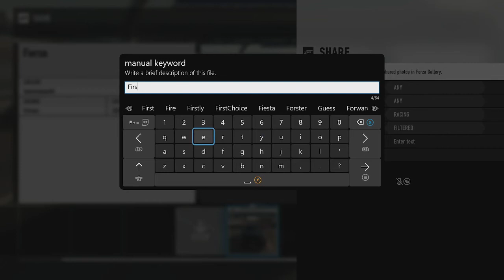Forza Motorsport 7 Paparazzi Achievement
Forza Motorsport 7 Paparazzi Achievement 5G rare
Shared a photo
Good for 250 points Forza 5 Punch Card